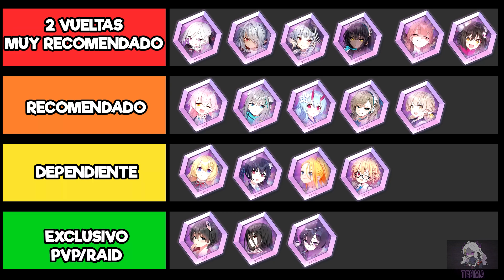[GUIA] Blue Archive : ¿ Que Misiones HARD Farmear ? Tier List de Estudiantes Farmeables !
Una guia de las Misiones Hard que recomiendo farmear por la estudiante que puedes obtener o mejorar con sus Eligmas, muy importante aprovechar los x3 o x2 de drop cuando los haya :D